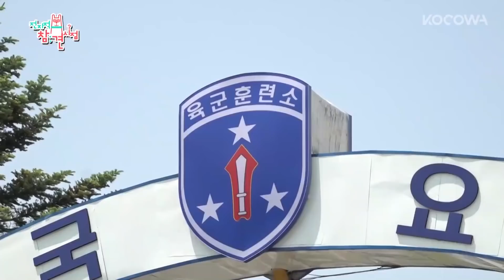The older members can't take their eyes off Yuk Seong Jae's new hairstyle [The Manager Ep 105]